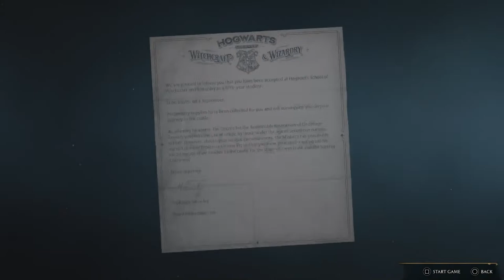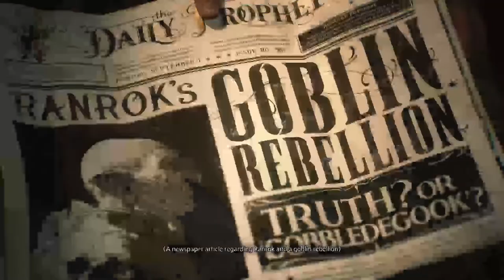Dina playing hogwarts legacy